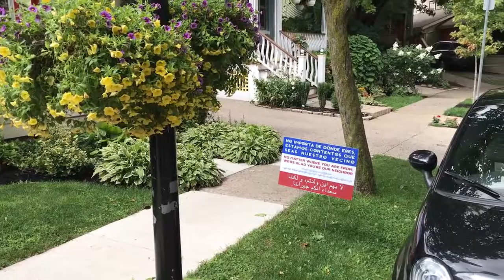Dr A’s Walk About in Buffalo, NY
A walk-about in this beautiful neighborhood of Buffalo, NY. Wow do they know how to garden here.